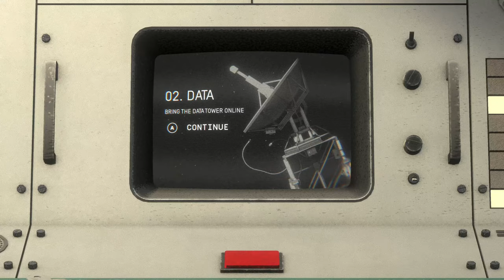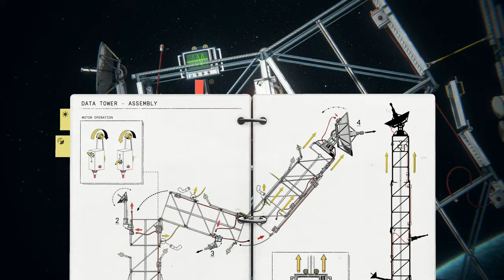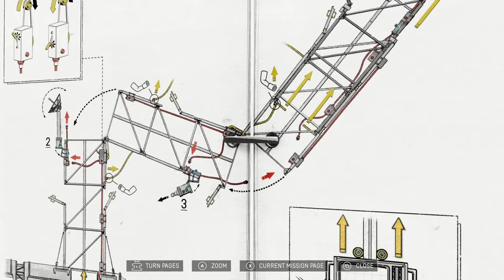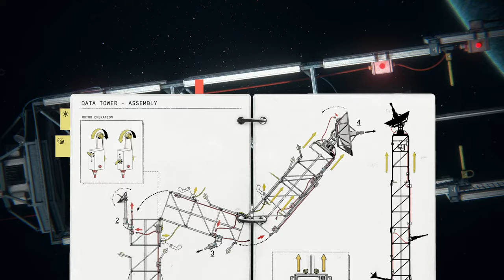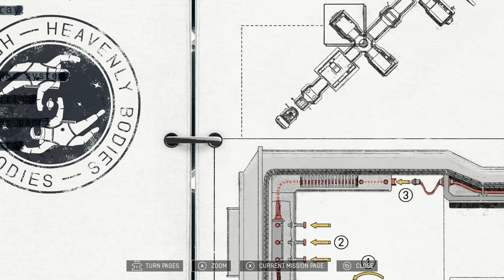🔴 THE FRIENDSHIP DESTROYER // HEAVENLY BODIES //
Always appreciated, never required.
Heavenly Bodies is a game about cosmonauts, the body, and the absence of gravity.

Discover the ever-changing nuances of weightless motion in this challenging physics game. Wrangle control of your cosmonaut’s arms with the left and right thumbsticks to push, pull, and clamber through fully physically simulated scenarios aboard a scientific research station.

Your celestial duties await
You have been entrusted to bring into operation Earth’s proudest feat of engineering. With only radio contact with mission control as your aid, you will have to use your sharp mind and dexterous limbs to assemble space telescopes, maintain delicate solar arrays and research cosmic botany. But without gravity, nothing is still, nothing is secure, and nothing is simple.

Controller highly recommended
Heavenly Bodies has a highly unique movement system designed to use a dual-analog joystick controller. Rebindable keyboard and mouse controls are technically supported, but they do not provide the intended experience.

Features:
A collection of stellar scenarios inspired by the feats of space explorers and researchers throughout history.
Expressively control every limb of a weightless cosmonaut to perform challenging and delicate maneuvers.
Play single player or with a friend via local-coop. You'll be able to play missions either solo or with a space friend.
Play online with Steam's Remote Play Together.
Manipulate incredibly expensive space vehicles and elaborate machinery.
Stylised 70s visual aesthetic influenced by archival space photography and technical illustration.
Customisable control mode difficulty
Rebindable controls